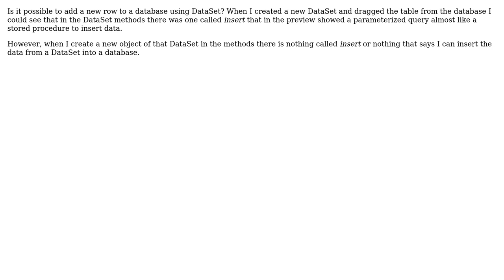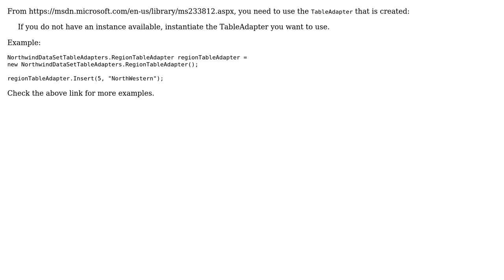Software Engineering: What's the best way to populate a new row in a database?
With thanks & praise to God, and with thanks to the many people who have made this project possible! | Content (except music & images) licensed under CC BY-SA | Music | Images & others | With thanks to user Zein Makki user Vatine user LikeIfYouCaredAboutMyName and the Stack Exchange Network Trademarks are property of their respective owners. You are responsible for your own actions.